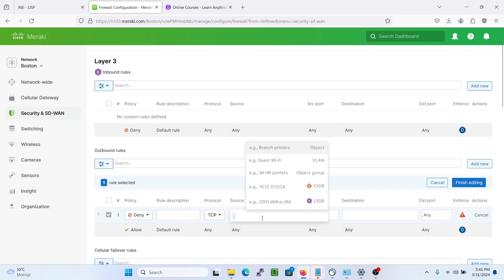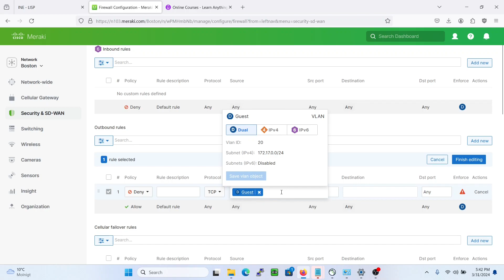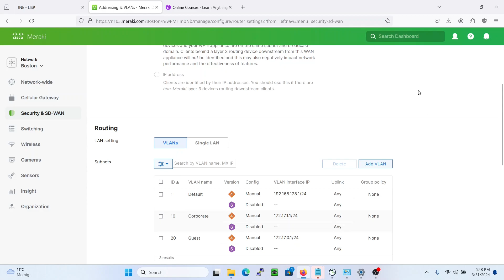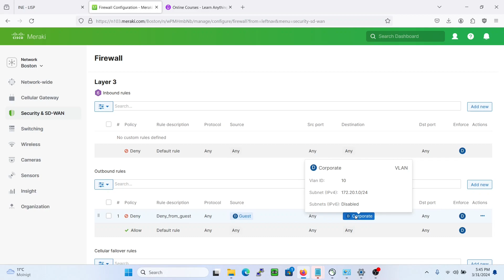Meraki Vlan Access List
Welcome to this video, were I briefly explain the uses of VACL in Meraki MX and how it solves the problem of having to add manual acl.

In this case we want to protect corporate from guest network.